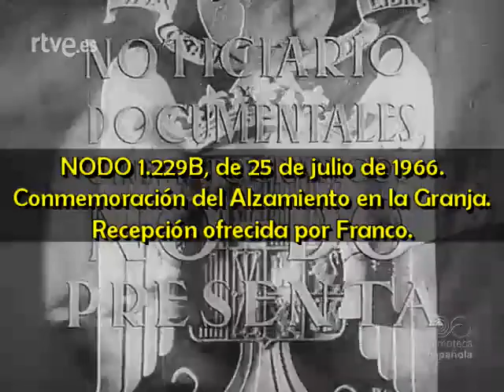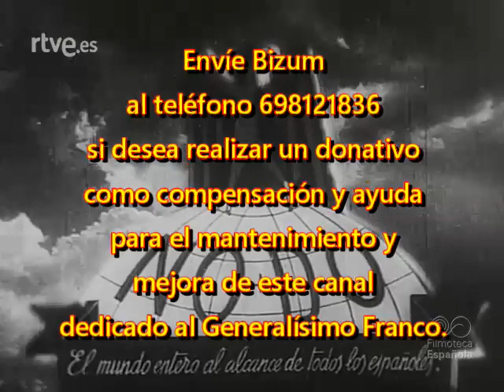1966 07 25 NODO 1229B Conmemoración del Alzamiento en la Granja Recepción ofrecida por Franco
NODO 1.229B, de 25 de julio de 1966.
Conmemoración del Alzamiento en la Granja. Recepción ofrecida por Franco.